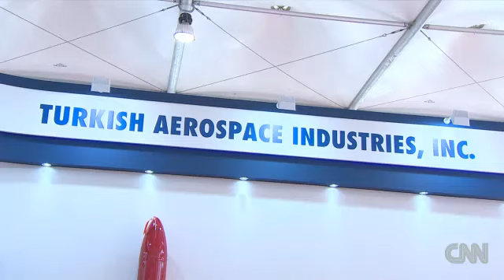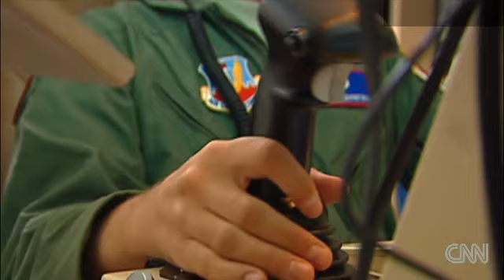Buyers Drones are here to stay